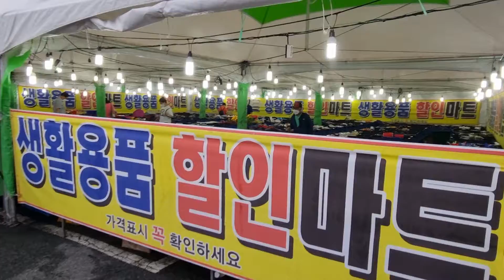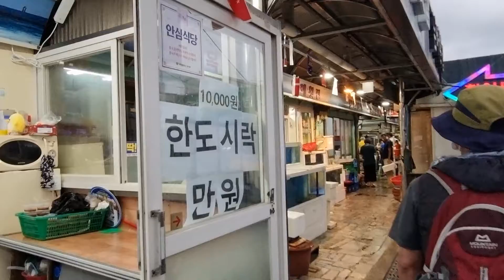부산 명지시장 전어축제